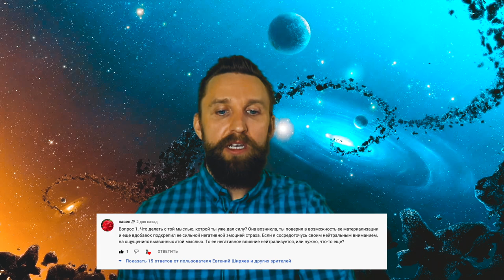Как практиковать внимательность и осознанность / Создавать свое будущее